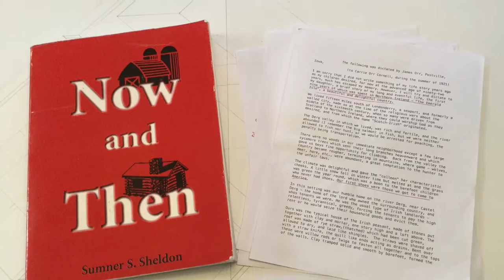William Orr: Immigrant Stories